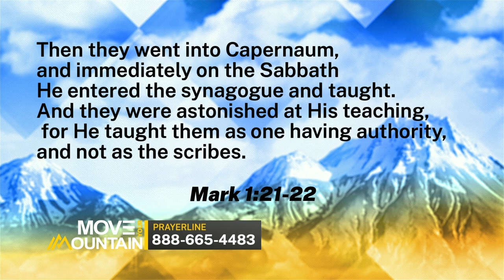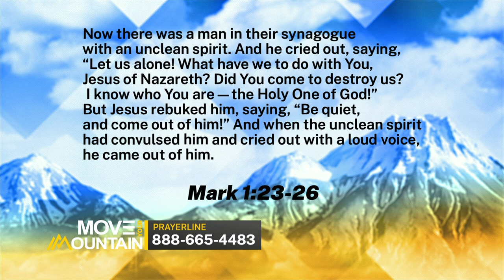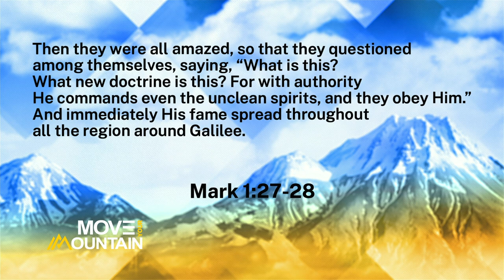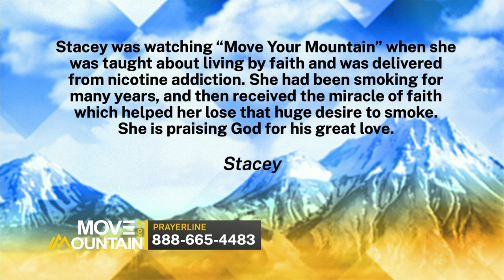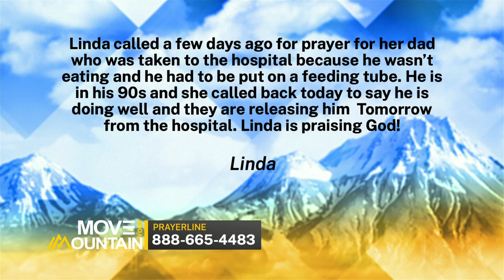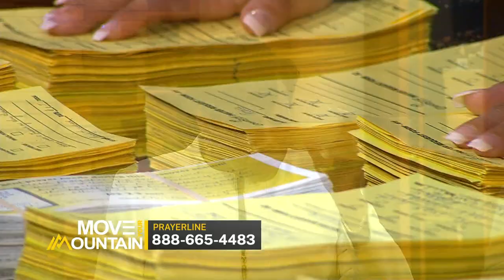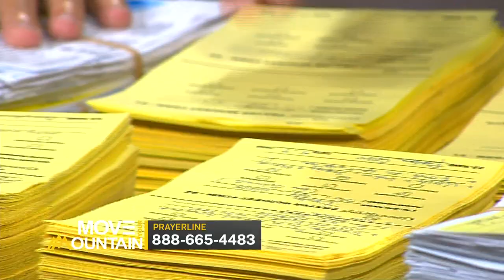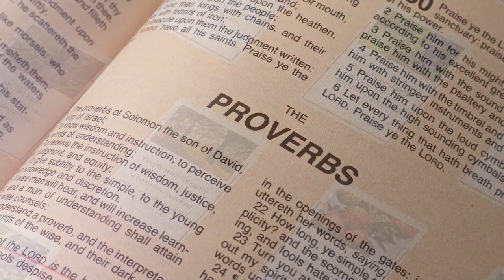Move Your Mountain: August 16, 2024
Mark 1:21-22
Then they went into Capernaum, and immediately on the Sabbath He entered the synagogue and taught. And they were astonished at His teaching, for He taught them as one having authority, and not as the scribes.
1.) The Authority of Jesus

Mark 1:23-26
Now there was a man in their synagogue with an unclean spirit. And he cried out, saying, “Let us alone! What have we to do with You, Jesus of Nazareth? Did You come to destroy us? I know who You are—the Holy One of God!” But Jesus rebuked him, saying, “Be quiet, and come out of him!” And when the unclean spirit had convulsed him and cried out with a loud voice, he came out of him.
2.) We Have Authority to Cast Out Demons

Mark 1:27-28
Then they were all amazed, so that they questioned among themselves, saying, “What is this? What new doctrine is this? For with authority He commands even the unclean spirits, and they obey Him.” And immediately His fame spread throughout all the region around Galilee.
3.) This is Nothing New